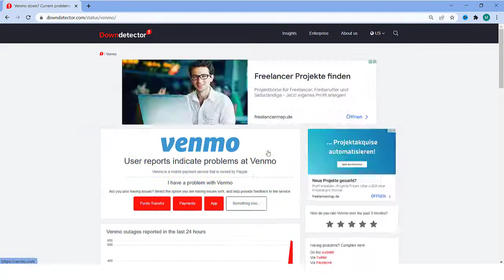Venmo not working , Venmo not showing balance and not updating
Why is my Venmo balance not showing up?
If you don't see “Venmo Balance,” you'll need to verify your identity in order to access the feature. Learn more about verifying your identity on Venmo. I got an email telling me my access to a Venmo balance might go away

Why is my Venmo suddenly not working?
Make sure you're connected to the internet (Wi-Fi or data) and have enough storage/memory available on your device. If you are using a VPN, try turning it off to see if it resolves the issue. Log out of your Venmo account and back in. Delete the Venmo app and reinstall.

How long does Venmo balance take to show up?
Standard Add Money transfers typically take 3-5 business days to reach your Venmo balance, and the funds from that transfer won't be available until the transfer is complete. The timing of your transfer can be impacted by several factors, such as weekends or holidays.